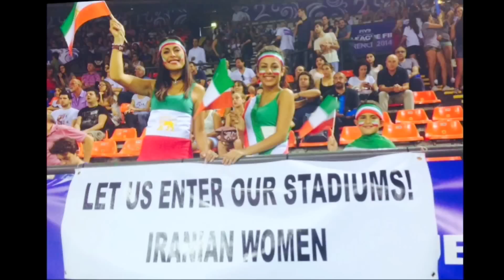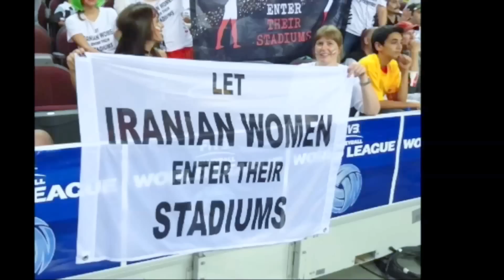Darya Safai at Geneva Summit 2016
Darya Safai, Iranian women's rights activist.
Session of the 2016 Geneva Summit for Human Rights and Democracy.